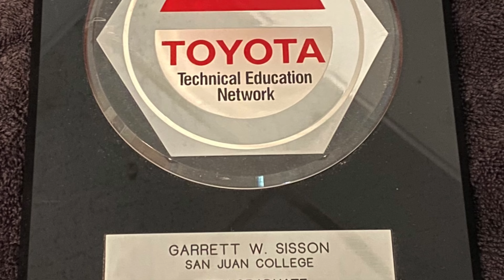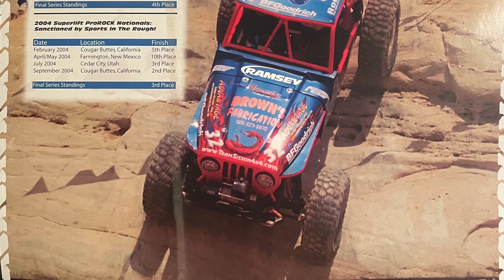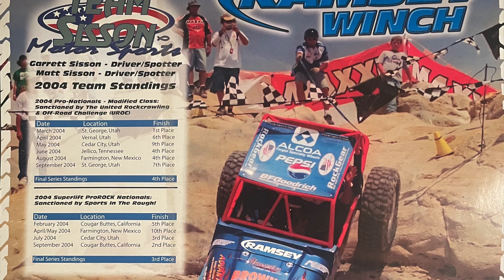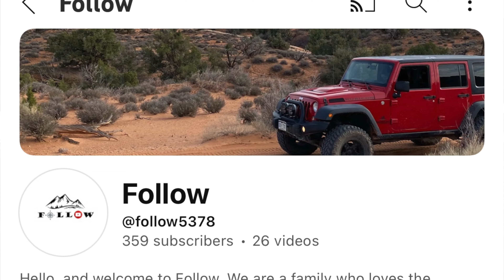Chokecherry Canyon - Farmington, New Mexico (Rock Crawling & Our Story - Past, Present & Future)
Hello, and welcome back to Follow! This episode is going to be a little different. We wanted to take an opportunity and explain a little bit regarding who we are, what the channel is all about and what the future holds. So sit back and enjoy this unique opportunity to hear our story; past, present & future. There is also a little fun rock crawling along the way.

With that said, it's October 31st, 2024, and we are exploring Chokecherry Canyon in Farmington, New Mexico. This is where I was born and raised and spent the majority of my high school years terrorizing the rocks and dirt in the area. In this video you will get additional background and history on my father, see my first Jeep, learn about my professional rock crawling career, and hear my transparent testimony regarding how the Lord and transformed my life after many years of being lost. We hope you enjoy!